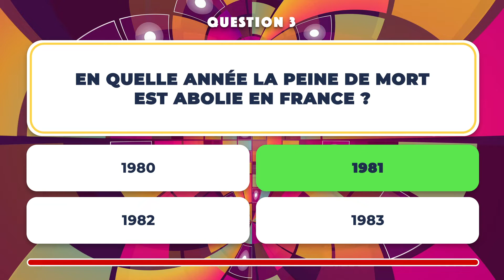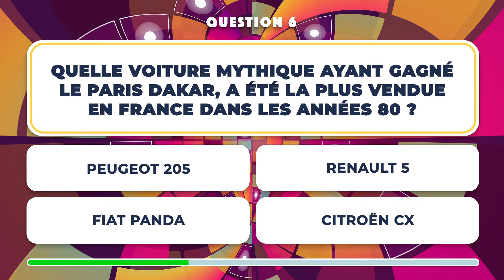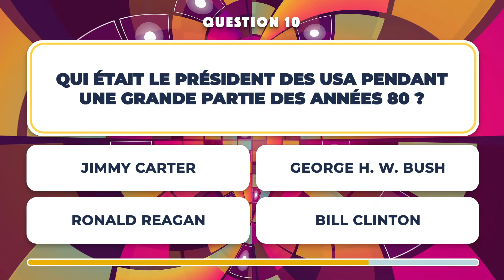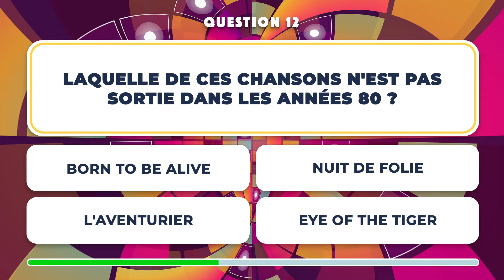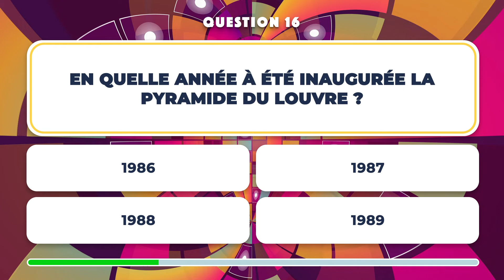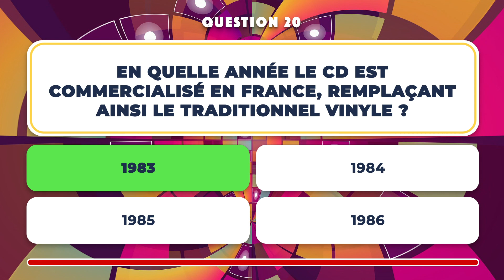QUIZ : ANNÉES 80 | Jeu en 20 questions pour se tester!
Incollable sur les années 80?
20 questions, 10 secondes pour répondre, 1 point par bonne réponse.
À vous de jouer, et bonne chance!

LES QUESTIONS :

0:00 : Intro
0:10 : 1 | En 1985 qui accompagnait Jean Jacques Goldman sur la chanson « Je te donne » ?
0:25 : 2 | Quel est le titre du dernier film de la saga « Les Gendarmes » avec Louis de Funès, sorti en 1982 ?
0:40 : 3 | En quelle année la peine de mort est abolie en France ?
0:55 : 4 | Quel barre chocolatée a changé de nom pour s'appeler aujourd'hui le Twix ?
1:10 : 5 | Quel est le nom de l’émission que Dorothée animait sur Antenne 2 avant de rejoindre TF1 avec le Club Dorothée ?
1:25 : 6 | Quelle voiture mythique ayant gagné le Paris Dakar, a été la plus vendue en France dans les années 80 ?
1:40 : 7 | Laquelle de ces marques de piles appartenait à Bernard Tapie ?
1:55 : 8 | Quel duo a chanté « Besoin de rien , envie de toi » en 1984 ?
2:10 : 9 | Comment est décédé Coluche en 1986 ?
2:25 : 10 | Qui était le président des USA pendant une grande partie des années 80 ?
2:40 : 11 | Comment s’appelait l’une des peluches phares des années 80 représentant un singe ?
2:55 : 12 | Laquelle de ces chansons n'est pas sortie dans les années 80 ?
3:10 : 13 | Lors du premier « Retour vers le futur » sorti en 1985, en quelle année Marty McFly retourne-t-il ?
3:25 : 14 | Comment s’appelait le personnage principal du dessin animé « Les Mystérieuses Cités d'Or » ?
3:40 : 15 | Dans le film « La Boum », comment s’appelle le personnage incarné par Sophie Marceau ?
3:55 : 16 | En quelle année à été inaugurée la pyramide du Louvre ?
4:10 : 17 | Quel était le premier nom du célèbre personnage de jeu vidéo Mario ?
4:25 : 18 | En quelle année sort le clip du tube « Thriller » de Michael Jackson ?
4:40 : 19 | Quel musicien britannique fut assassiné en 1980 ?
4:55 : 20 | En quelle année le CD est commercialisé en France, remplaçant ainsi le traditionnel vinyle ?